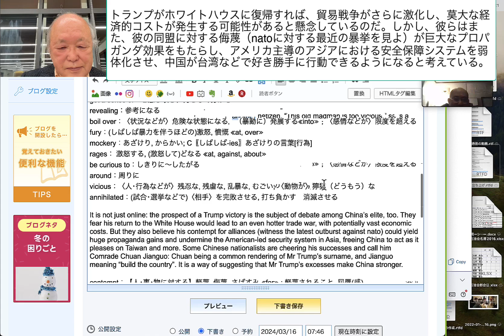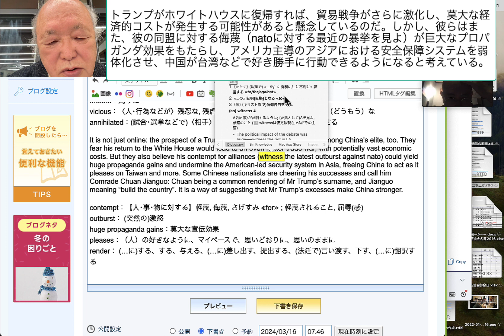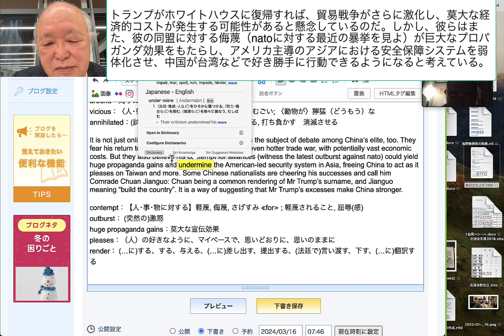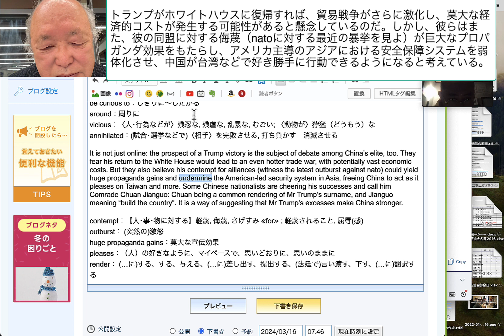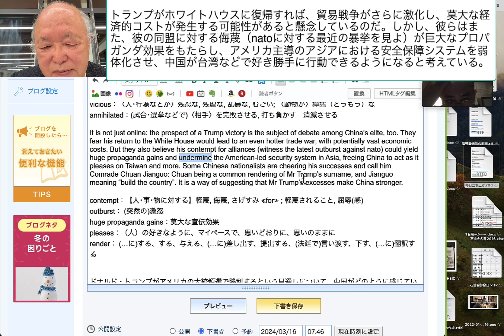トランプがホワイトハウスに復帰すれば、貿易戦争がさらに激化し、莫大な経済的コストが発生する可能性があると懸念しているのだ。しかし、彼らは